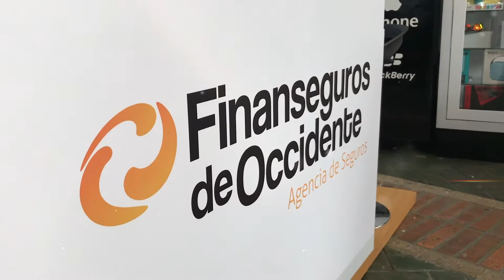SPOT COMERCIAL FINANSEGUROS